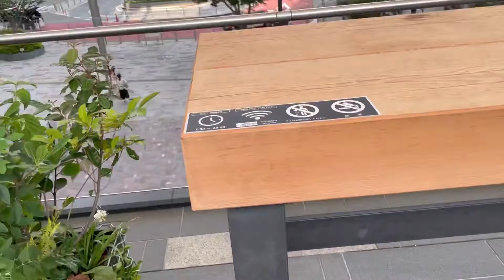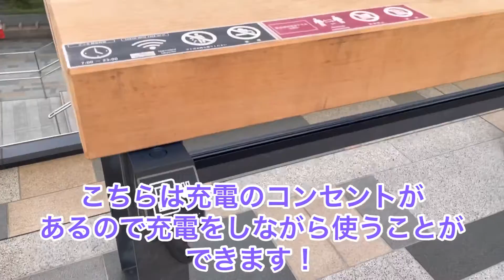【JR東京駅】八重洲口にあるペデストリアンデッキからの眺め 【嫁チャンネル】#310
東京駅八重洲口にあるペデストリアンデッキからの眺めや待ち時間などに使えるベンチを撮りました！